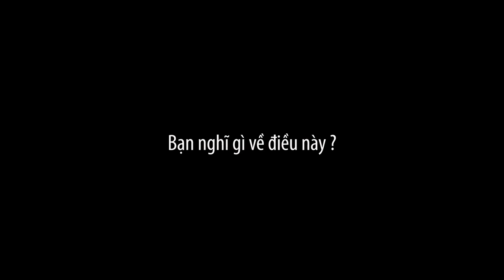Đừng coi - tập3 ( coi xong nhớ trả lời )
Đừng coi -  Một sản phẩm nhiều kỳ, chưa được kiểm định của Dust được phát hành vô tội vạ trên Youtube